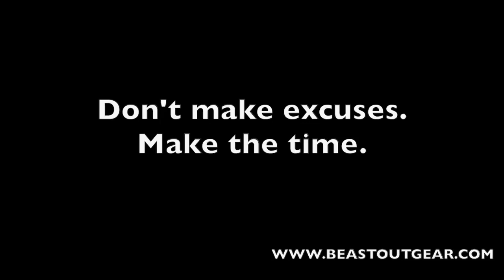Arnold explaining how to manage time ?